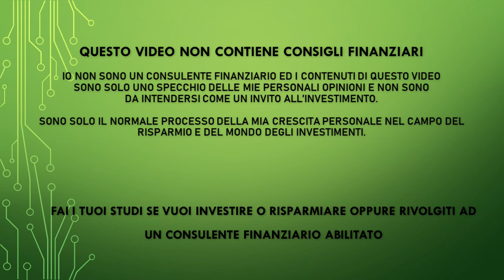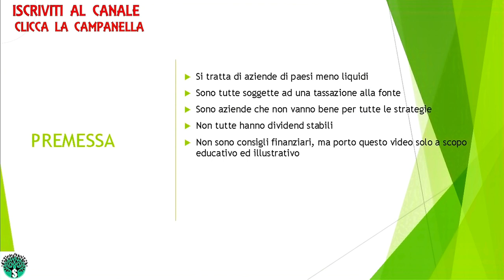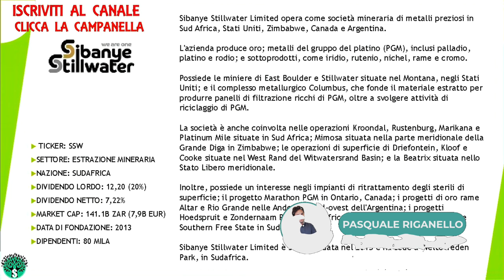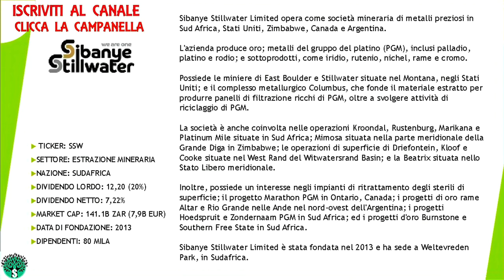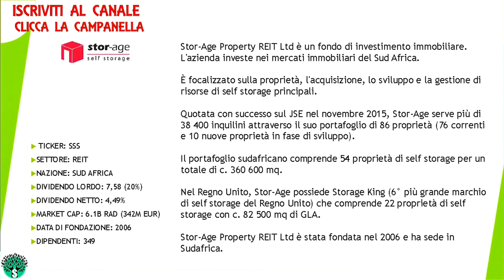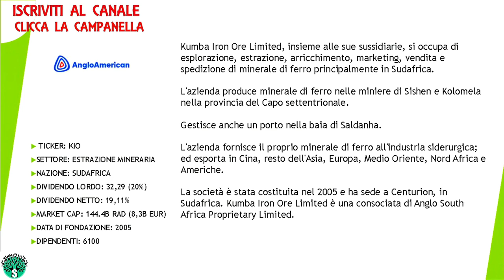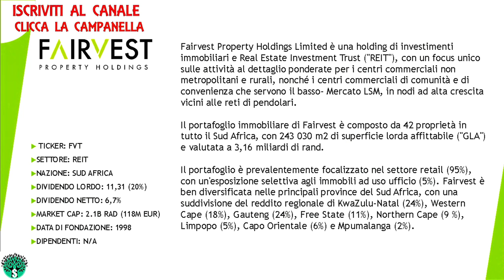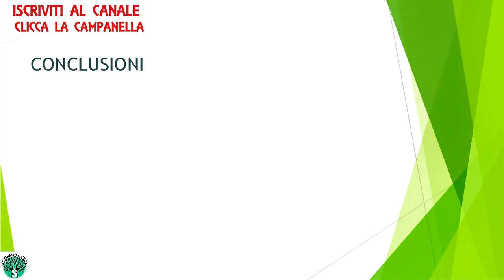Investiamo in Sudafrica? 5 aziende Sud Africane favolose